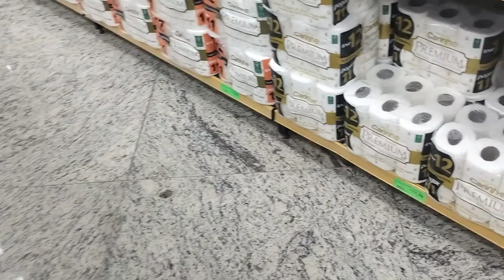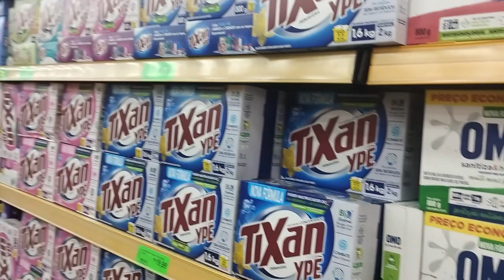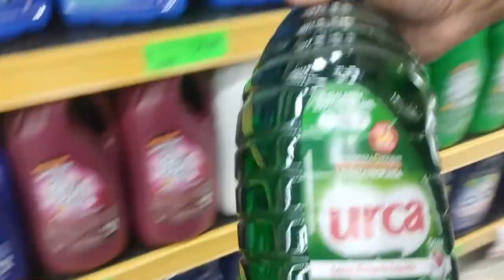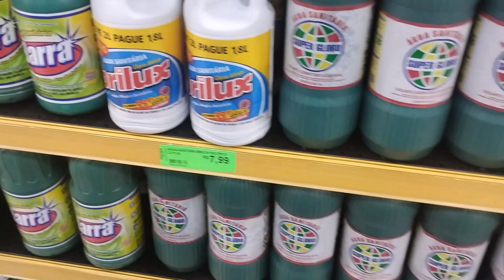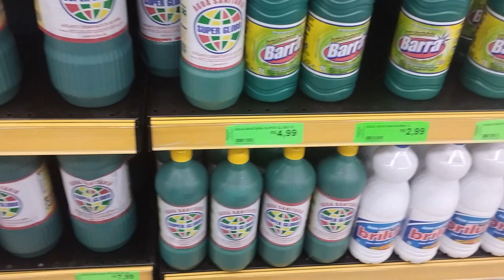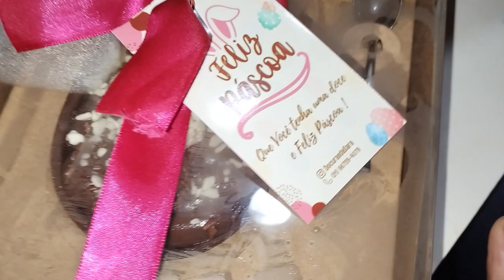VLOG DA MINHA SEXTA-FEIRA SANTA | MERCADO | FAXINA | ALMOÇO EM FAMÍLIA | MOSTREI NOVIDADE DO MERCADO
Mais um vídeo aqui no canal, e o vídeo de hoje é vlog da minha sexta-feira santa.